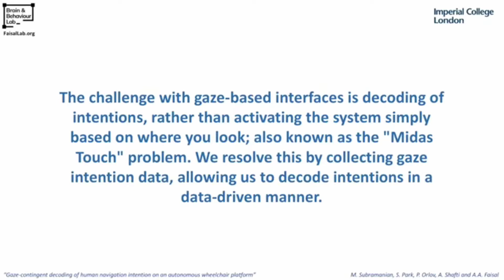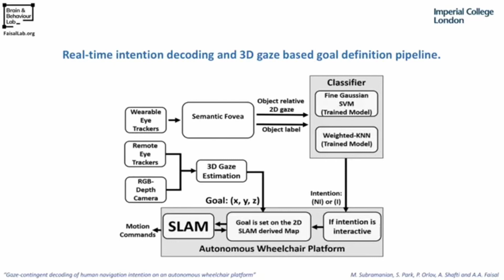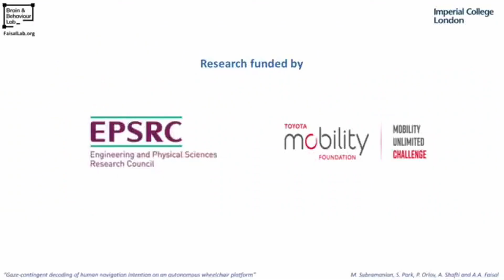Gaze contingent Decoding of Human Navigation Intention on an Autonomous Wheelchair Platform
Cognitive technologies towards smart vehicles are evolving, but within this domain, wheelchairs are often overlooked. High- level gaze informatics can be complemented with context-aware algorithms for natural interaction with the environment through robotic devices or autonomous vehicles. Here, we harvest eye movements to enhance the cognitive interaction abilities of an autonomous wheelchair platform as eye movements are correlated with motor intention and act as a precursor to movement.

First, we developed tools to estimate 3D gaze point and to recognise the object at the wheelchair user's ‘Area Of Interest' for high-level intention decoding. This 3D eye-tracking tool with practical accuracy levels to analyse natural human behaviour during physical interaction with the environment was used to obtain human intention in autonomous systems for natural, user-centric interaction with the environment. With high-level intention decoding capability, such intelligent wheelchair systems can not only perform autonomous mobility tasks but also function in a contextual, semantic and continuous spectrum of tasks.

This research video was created by the Department of Computing's Brain & Behaviour Lab.